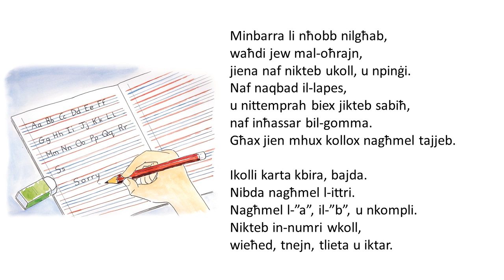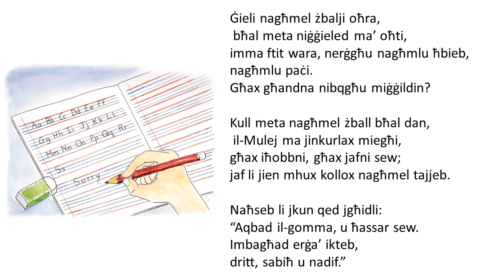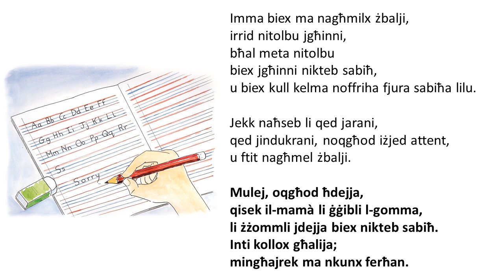36 Lapes u gomma